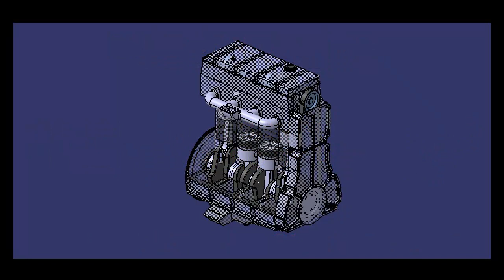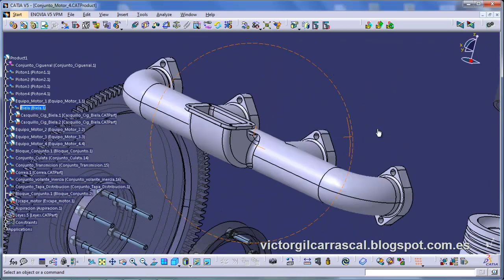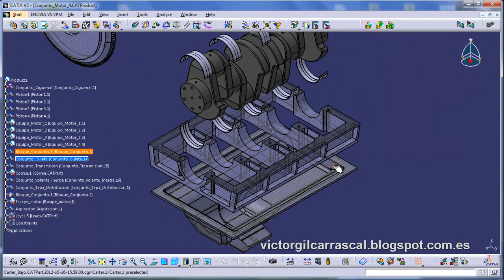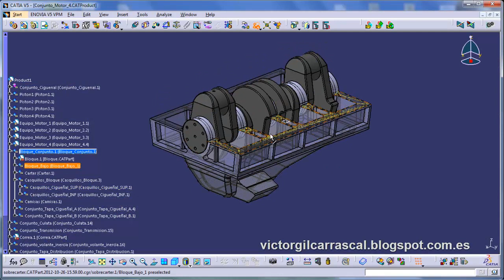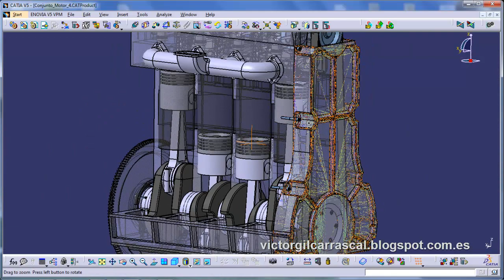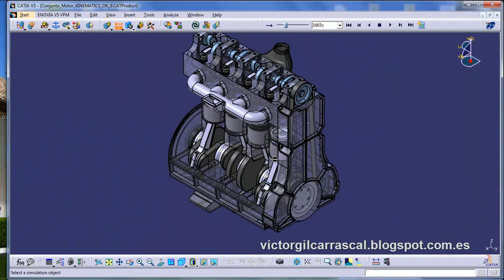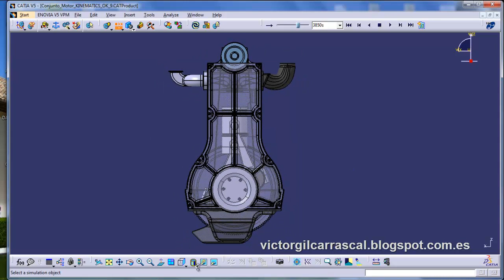ENGINE DESIGN AND ASSEMBLY WITH CATIA V5 (BLOG OF VICTOR GIL)